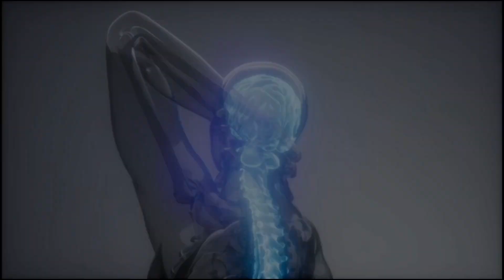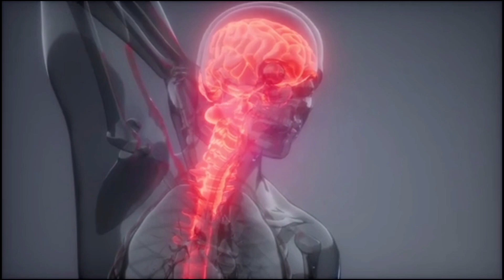Woman Fought Back Bravely When Doctor Tried to Remove Her Oxygen Mask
For Brand Promotion and other Queries